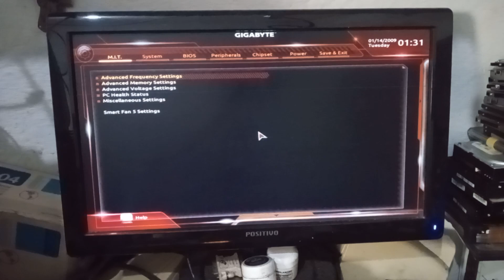E HORA DE TESTAR ESTE PROCESSADOR INTEL PENTIUM G4400 LGA 1151